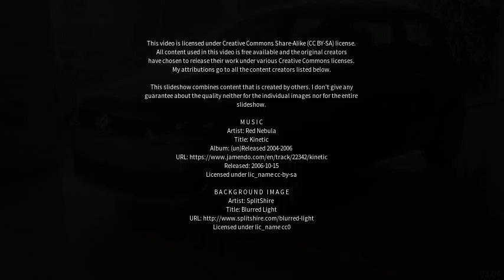Best places to visit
Best places to visit - Balmedie (United Kingdom) Best places to visit - Slideshows from all over the world - City trips, nature pictures, etc.